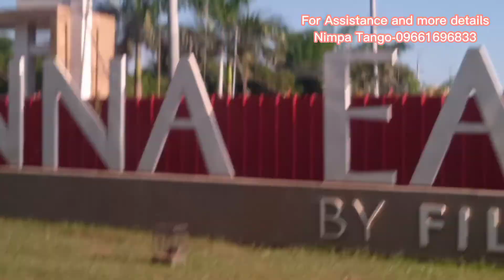MASINAG TO CASA CATRINA APEC HOMES ANTIPOLO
Soon To Rise Apec Homes in Antipolo!!
CASA CATRINA ANTIPOLO
-Located at Sitio Abuyod, Brgy San Jose, Antipolo City
-Most Promising Affordable Townhouses

AVAILABLE THRU PAGIBIG FINANCING AND IN-HOUSE FINANCING
PRICE RANGES -1.3 and up
STATUS: PRE-DEVELOPMENT
House virtual tripping:

SAMPLE COMPUTATION: PAGIBIG FINANCING
PRICE - 1,300,000
Equity - 250,000
     Reservation fee - 6,000 +300(web admin fee)
     30mos 0% int Equity - 8,333/mo
Loan Value - 1,050,000
       Est MA: 30 yrs - 6,985/mo
                      25 yrs - 7,421/mo
*Miscellaneous fee are not included in the TCP
*Salary Requirements is 20,000/mo (solo/combine income)
*Price may differ based on the inventory/available units by area on map upon choosing of unit on reservation day. always note on this☺

HOUSE FEATURES: BARETYPE TURNOVER
Lot Area : 36sqm min cut
Floor Area : 44sqm
 -Full 2-Storey Townhouse
 -Provision for 2-3 Bedrooms
 -1 Tiled Toilet and Bath(very spacious)
 -Kitchen and Dining Area
 -Living Area
 -Service and Laundry Area
 -with extra space on front and back for future expansion

AMENITIES:
 -Gated Subdivision w/ Guard House
 -Clubhouse
 -Basketball Court

RESERVATION REQUIREMENTS: INITIAL
 -1 Mo. Payslip
 -2 Valid ID's
 -Proof Of Billing
 -Birth/Married Certificate
 -Reservation Fee

For more details and reservation assistance:
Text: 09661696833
Sales Manager
Human Shelter Realty Corp